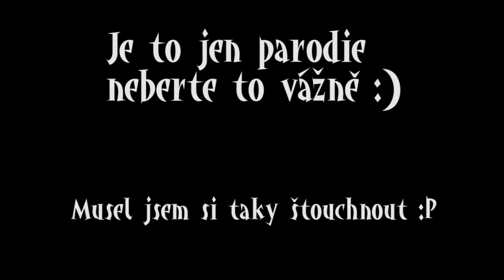Terraria - TVtwixx a autobus i v Terraii?!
Jsem si taky musel šťouchnout :P